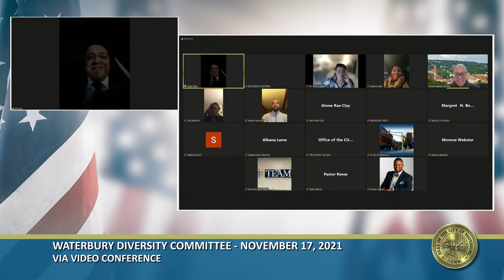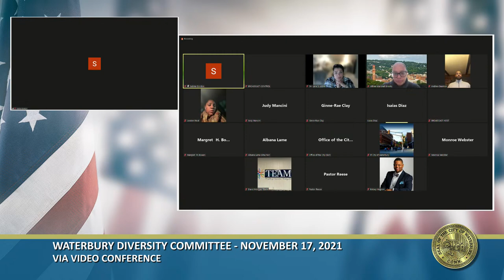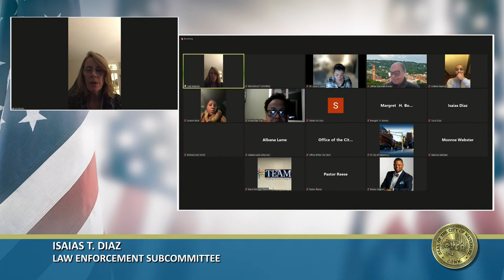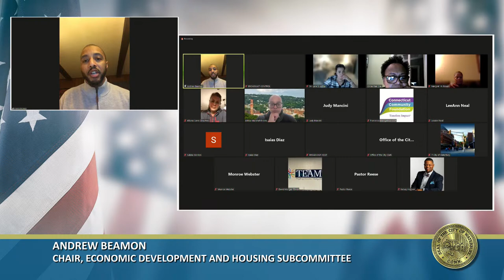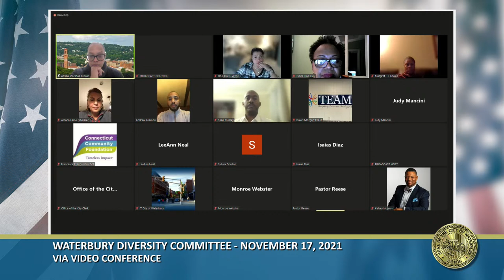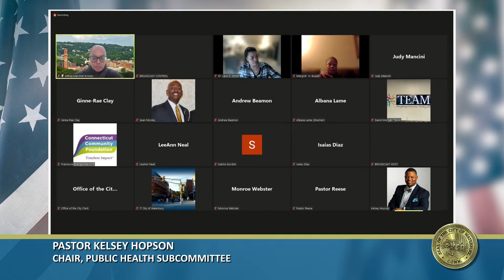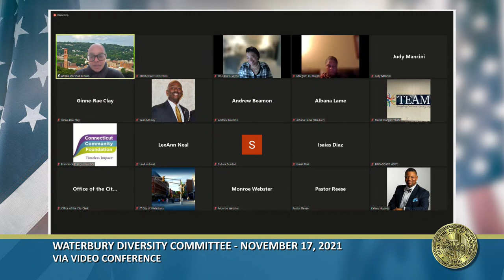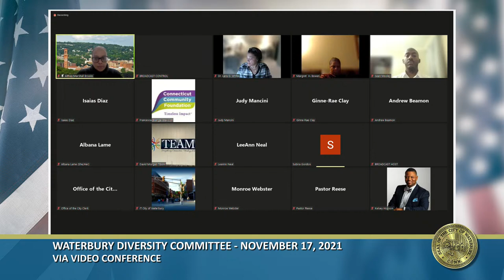Waterbury Diversity Committee Meeting - November 17, 2021